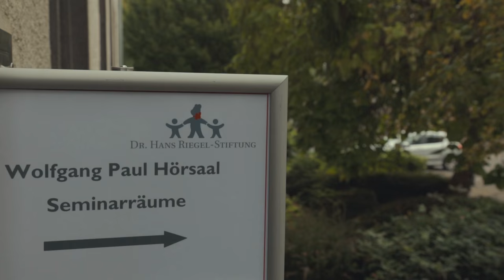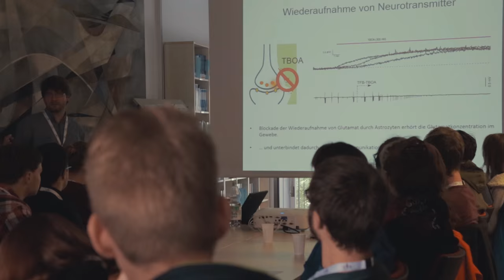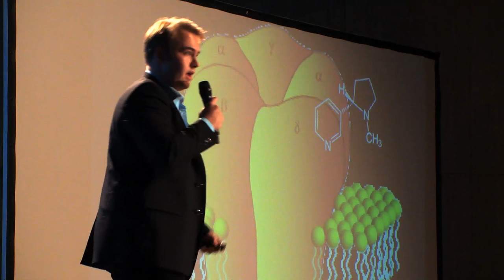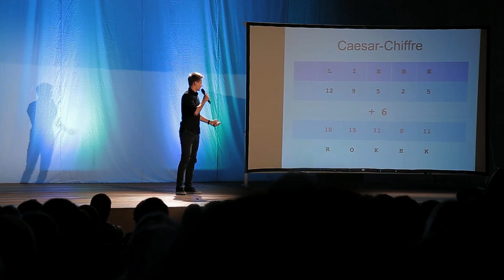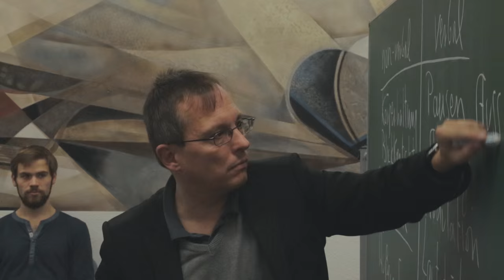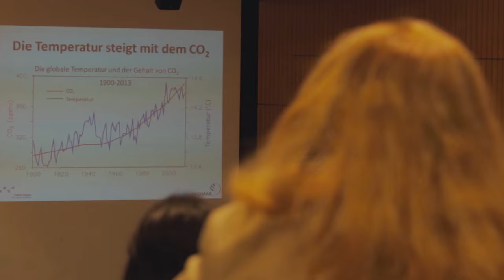Dr. Hans Riegel-Akademie 2015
Bei der Dr. Hans Riegel-Akademie vom 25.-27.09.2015 in Bonn mit über 150 Teilnehmenden gab es nicht nur den Science Slam mit Thomas Gottschalk, sondern auch spannende Workshops zu naturwissenschaftlichen Themen.